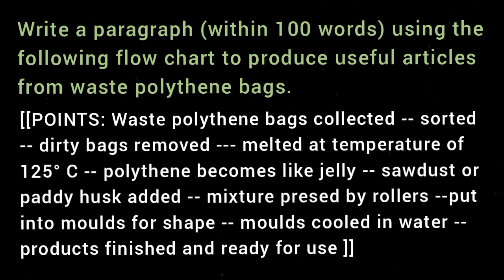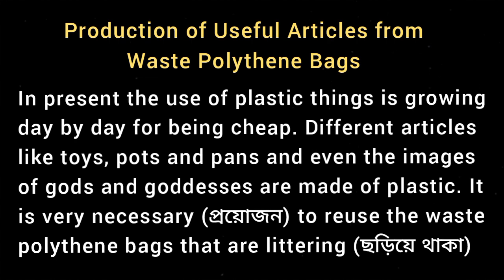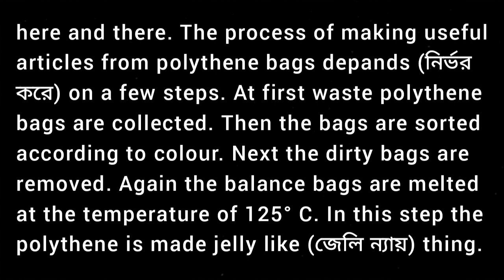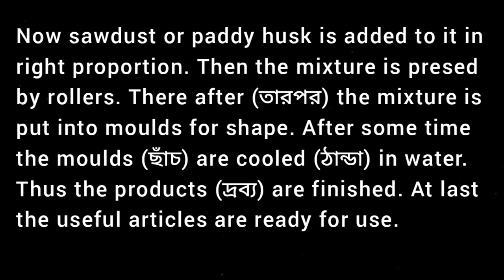Produce useful articles from waste polythene bags / Paragraph Writing Processing ABTA Page 255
9 ) Write a paragraph (within 100 words) using the following flow chart to produce useful articles from waste polythene bags.

[[ Waste polythene bags collected -- sorted -- dirty bags removed -- melted at temperature of 125° C -- polythene becomes like jelly -- sawdust or paddy husk added -- mixture presed by rollers -- put into moulds for shape -- moulds cooled in water -- products finished and ready for use ]]

Production of Useful Articles from Waste Polythene Bags

Madhyamik ABTA Test Paper ( Page 251 / 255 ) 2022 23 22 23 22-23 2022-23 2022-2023